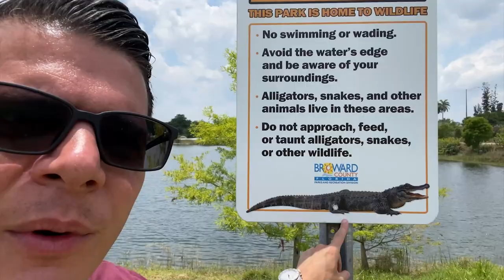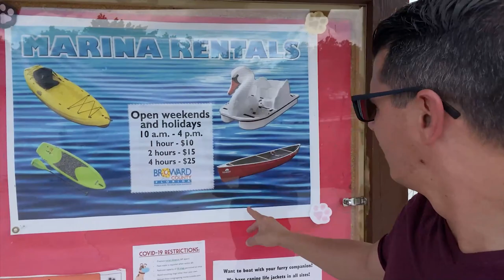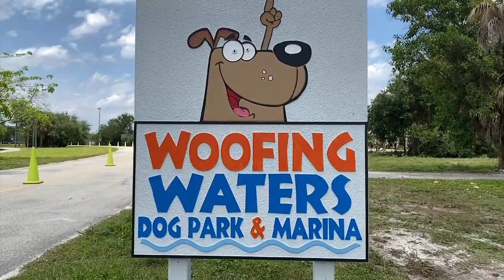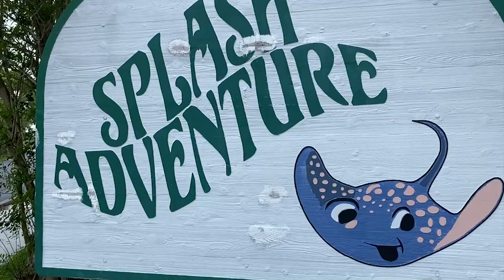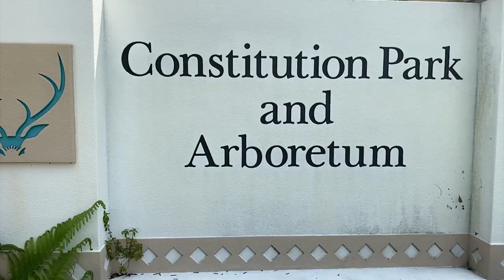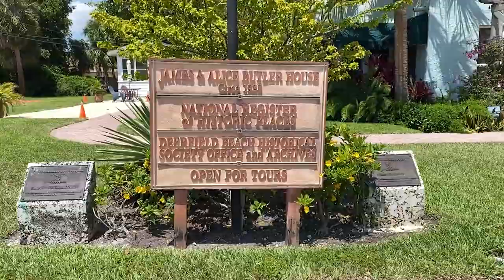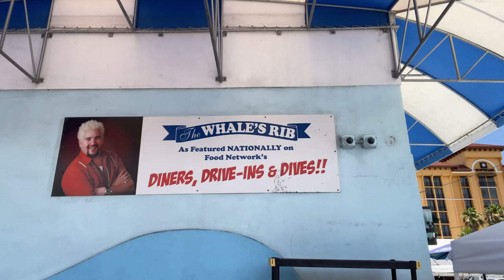Deerfield Beach Florida VLOG ( FULL TOUR ) Living in Deerfield Beach | Moving to Deerfield Beach, FL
🚨🚨PHONE NUMBER UPDATED DUE TO HIGH VOLUME OF CALLS🚨🚨

Deerfield Beach Florida VLOG ( FULL TOUR ) // Do you have plans of moving to Broward County Florida? Are you planning to live in Deerfield Beach Florida with your family and would like to know what the place offers?

Today, in this video, you will learn what the place offers through this FULL TOUR VLOG of Deerfield Beach Florida!

🌴Welcome to “Life in South Florida – Joe McFarlane” 🌴

Buying or Selling? 👇 CLAIM YOUR FREE South Florida Guide to Learn about Every City in South Florida by Clicking the Link: ➡️

📲 We have so many people contacting us who are moving here to SOUTH FLORIDA and we ABSOLUTELY love it! Honestly if you are moving or relocating here to SOUTH FLORIDA, we can make that transition so much easier on you!! Reach out Day/Nights/Weekends whenever you want, we never stop working for you!!

🌴Thank You for Supporting “Life in South Florida – Joe McFarlane”! 🌴

Best Real Estate Coaching Use Code Joe McFarlane

All of My YouTube Vlog Gear Below!

DJI Mavic 2 Zoom - Drone Quadcopter UAV with Optical Zoom
Battery Home & Car Charger for DJI Mavic 2
DJI Mavic 2 Extra Batteries Replacement
SanDIsk 128GB Micro 4K Memory Card Works with DJI Mavic 2, Pro, Zoom
Hard Carrying Case Compatible for DJI Mavic 2 Pro/Mavic 2 Zoom
3-Axis Gimbal Stabilizer for iPhone
Sceptre 24" Professional Thin 75Hz 1080p LED Monitor
FLEXISPOT Height Adjustable Standing Desk Converter
Yeti USB Mic for Recording and Streaming
LED Flood Lights RGB Color Changing
Softbox, Light Stand and Lamps for Portraits, Photography and Live Streaming
Ring Light, Tripod, Circle Light with Phone Holder for Live Stream